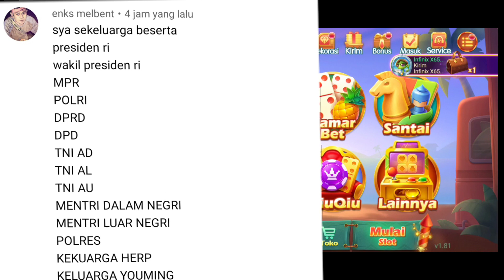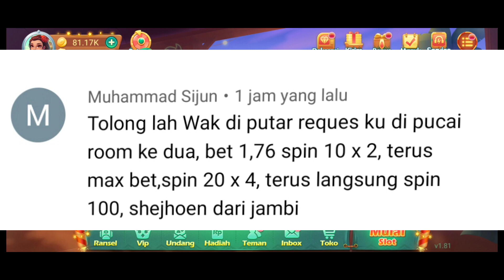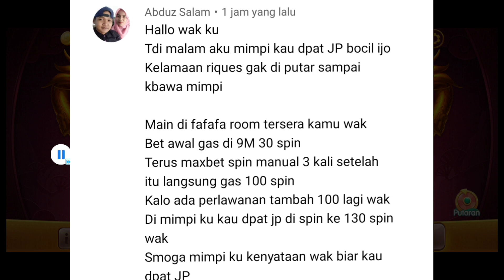Inilah yang terjadi kalau semua super hero di dunia ikut main higgs domino island.